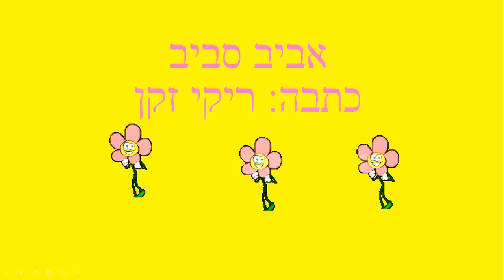אביב סביב - סיפור קצר לילדים כתבה: ריקי זקן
אביב סביב
סיפור ילדים לעונת האביב